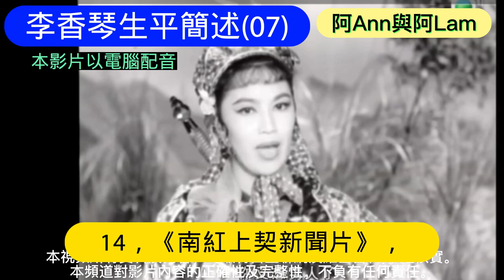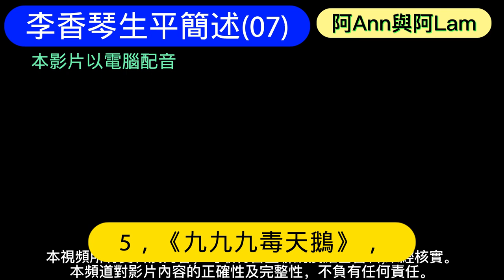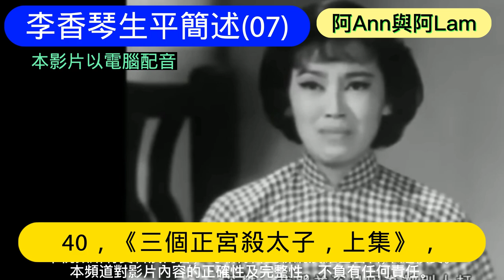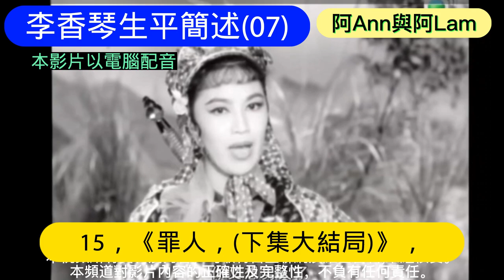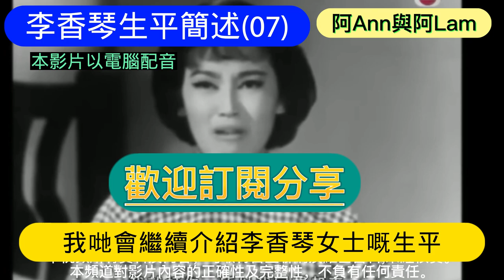李香琴生平簡述 (07) 粵劇 粵曲 粵語字幕 cc字幕 琴姐 九大姐 阿Ann與阿Lam 香港粵曲 懷舊香港